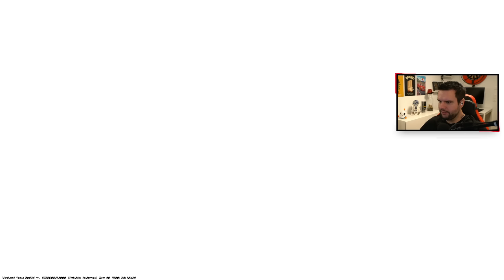Der KRASSESTE Bug in Counter Strike 2!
Counter Strike 2, Schmounterstrike 2

Mehr Videos von Counter Strike 2 gibt es früher auf PietSmiet.de

Dies ist ein Multiplayer Let's Play Gameplay von Counter Strike 2. Wir haben das Spiel auf dem PC gezockt.
Counter Strike 2 wurde uns vom Publisher zur Verfügung gestellt.

Reacts - Stream-VODs - Best-ofs - Fragen an uns - Merch - PCs - Stühle - Buch - Podcast